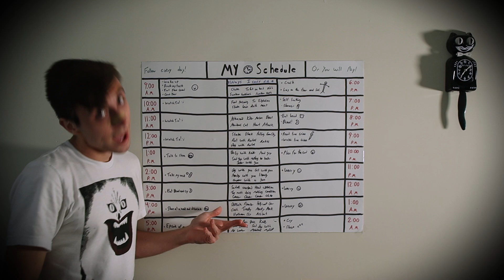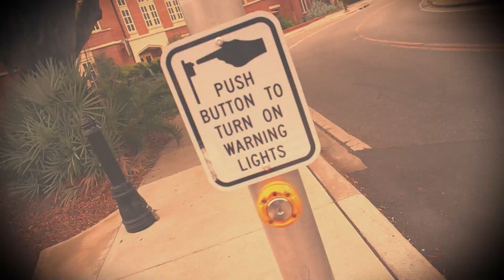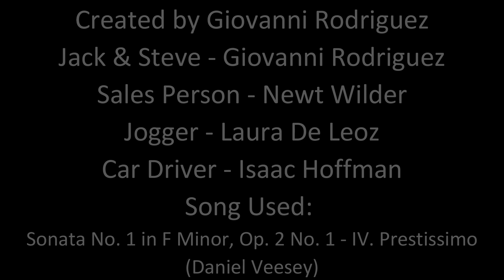Inside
I made this in a week. A WEEK. I'm so tired. I'm also INCREDIBLY proud of this. This was made for a short film festival, and the prompt was that we had to have a musical cue somewhere in the film. So, naturally, I wrote a story about mental illness and Agoraphobia! I really wanted this one to be visually unique, and I’m really proud of the editing I did. I’m also proud of the music I made for this one, I’ve never made a song before and I think this is okay for a first attempt!
Sonata No. 1 in F Minor, Op. 2 No. 1 - IV.